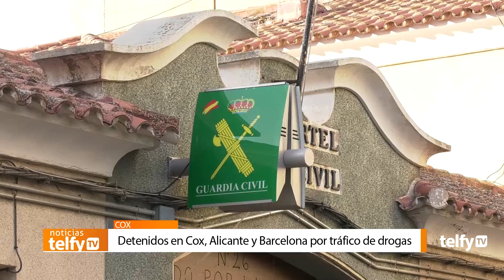Cinco detenidos en el marco de una operación antidroga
COX | 🚨 La Guardia Civil ha detenido a cinco personas tras desmantelar en Cox un laboratorio pionero a nivel de nacional de elaboración y distribución "a gran escala" de hachís. ⬇️